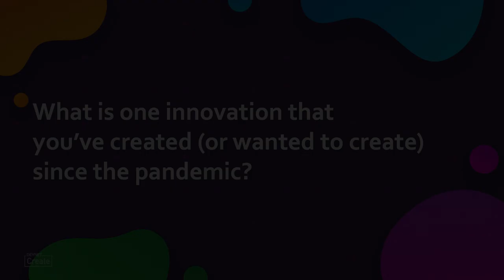Eric Pylko, what would you Create?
We have been asking DevNet Create speakers what they have created (or wanted to create) since the start of the pandemic.

Here is Eric Pylko, Systems Engineering Leader at Cisco, with his answer.

DevNetCreate starts October 19th, 2021